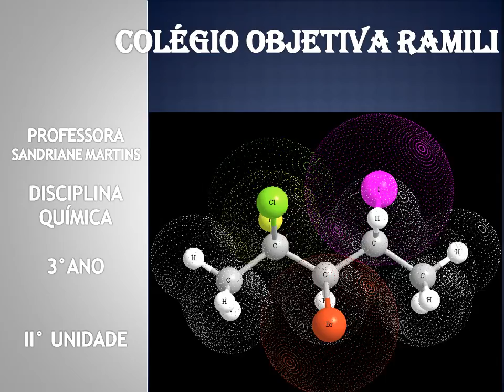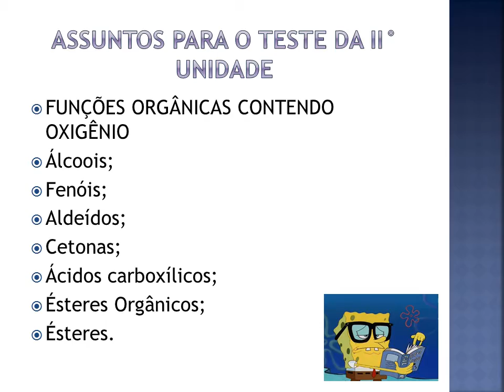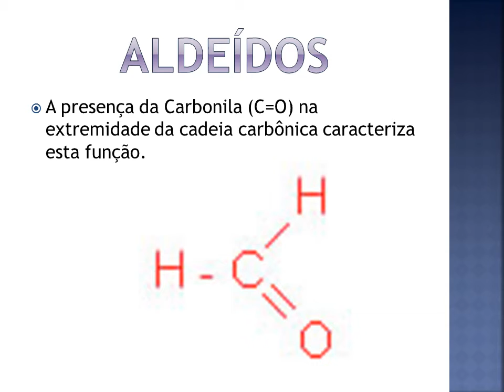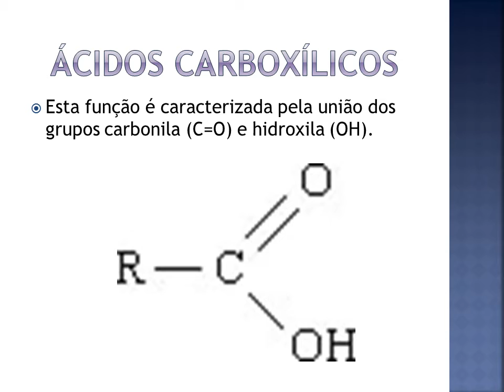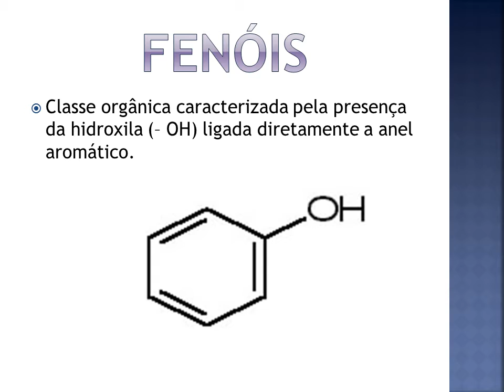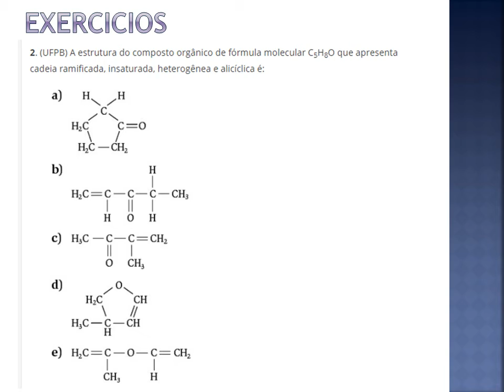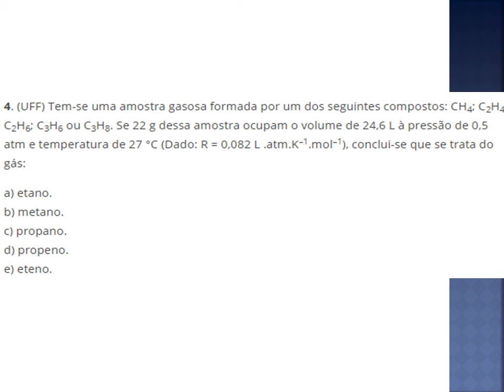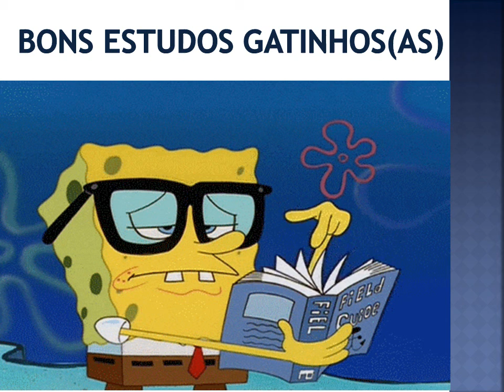QUÍMICA ORGÂNICA II-3 ANO- QUÍMICA